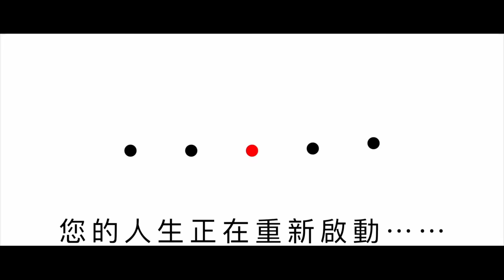人生沒有一條路是白走的 | Wei Jie Ciou | TEDxNTHU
呱吉在40歲時，毅然決然出資創立了影片工作室，一圓自己的夢想。呱吉人生的每一個腳步看似瘋狂而無法預期，許多經驗與考驗卻串連在一起，他將在這次的演講當中，與大家分享其人生不同階段的經歷，是如何彼此交織，又如何牽引出一張精彩絢麗的人生藍圖。知名 Youtuber，影片工作室「上班不要看」創辦人。曾在迪士尼、madhead 等知名娛樂 公司擔任主管職位。在高中時出於對劇場的熱情，曾經休學與職業劇團巡迴演出，30 歲以後決定轉換跑道， 從劇場圈，踏入遊戲與娛樂產業，成就斐然，在 PTT 上一度「南宮博士」的身份撰寫 多篇熱門文章。This talk was given at a TEDx event using the TED conference format but independently organized by a local community.